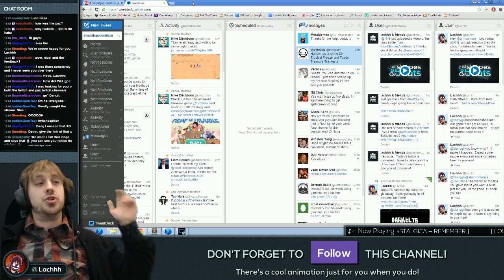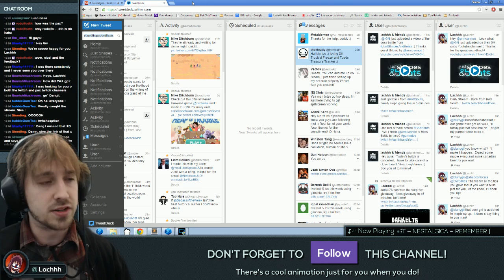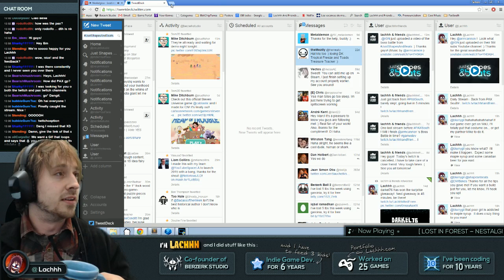Highlight - That's why my last name is "Lachance".